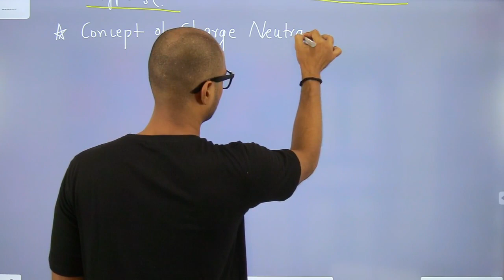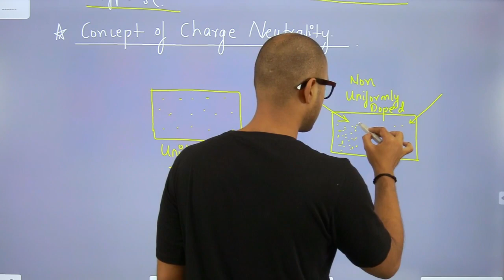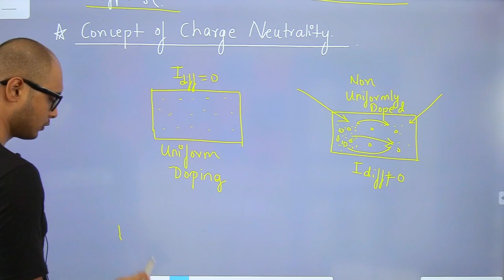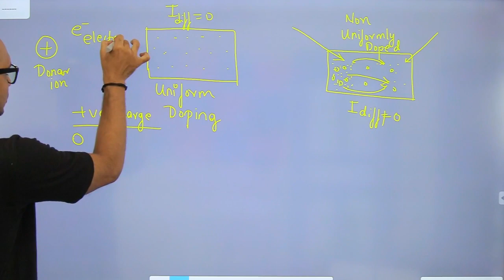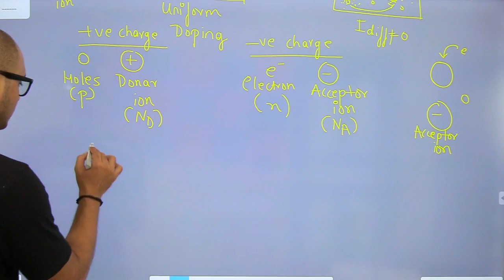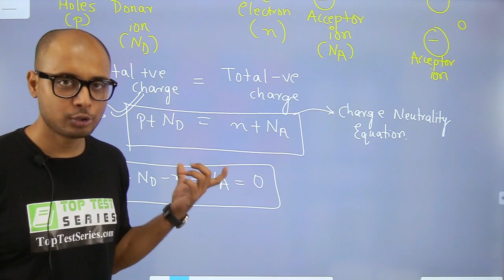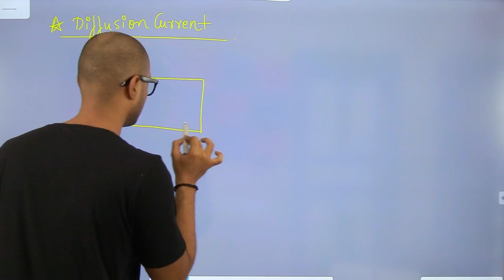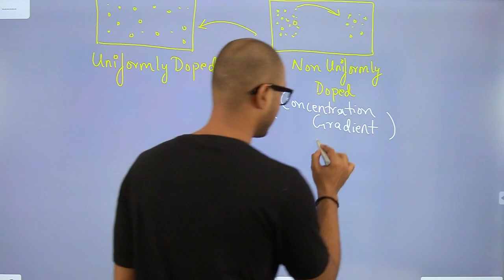Concept of Charge Neutrality in Hindi, Basic Electronics for SSC JE Class- 9